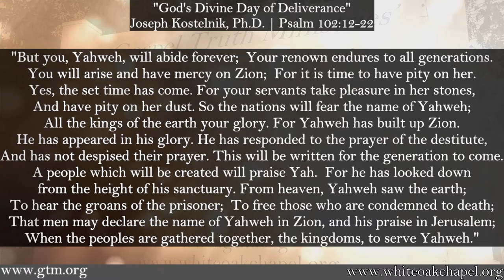"God's Divine Day of Deliverance" by Joseph Kostelnik, Ph.D.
"Cheer Up: God Has the Last Word!"

Main text: Psalm 102:12-22. Also reference: Galatians 4:26, 6:16, Revelation 5:10, 12:1, 21:19.

Recorded live at WOC on August 17th, 2022.